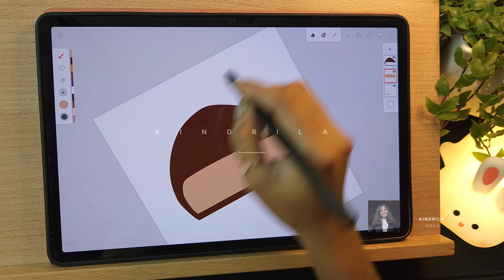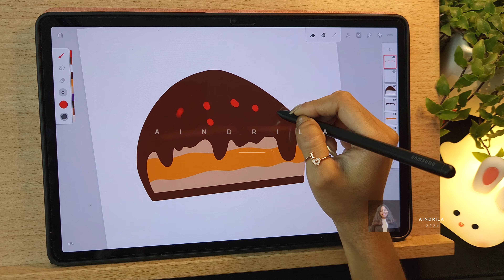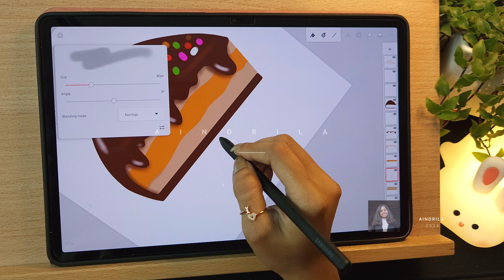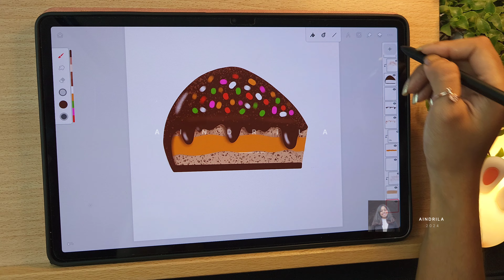Draw a Cake on Android Tablet: Easy Step-by-Step Digital Infinite Painter Art Tutorial🎂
🎨Hey everyone! In this video, I'll guide you through an easy step-by-step tutorial to create a delicious-looking cake using a drawing app on your Android tablet. Whether you're a beginner or an experienced digital artist, this tutorial will help you create a sweet masterpiece with ease!

🖌️ What You’ll Learn:
Setting up your Android tablet for drawing
Choosing the best drawing app for dessert-themed artwork
Sketching and inking techniques for a realistic cake design
Adding colors, frosting, and shading to make the cake look irresistible
Tips and tricks to enhance your digital cake art

📲 Tools Used:

Android Tablet: Samsung Galaxy s plus
Drawing App: Infinite Painter

Cake Drawing Tutorial
How to Draw a Cake
Digital Cake Art
Cake Illustration
Step-by-Step Cake Drawing
Dessert Drawing Tutorial
Drawing on Android Tablet
Digital Art for Beginners
Cake Art on Tablet
Procreate Alternative for Android
Drawing App for Android
How to Draw Desserts
Infinite Painter Tutorial
Digital Illustration of Cake
Android Tablet Drawing
Simple Cake Drawing
Learn digital art on android